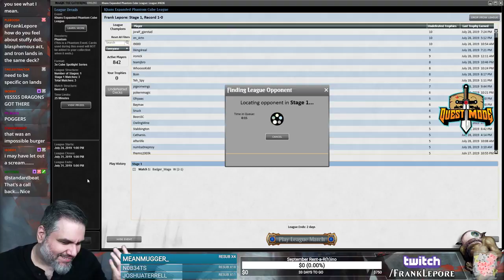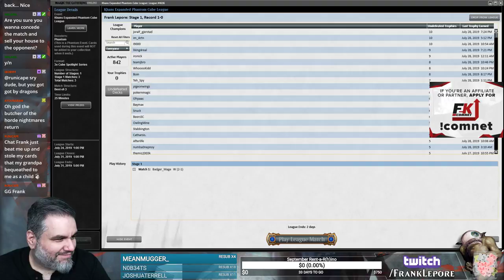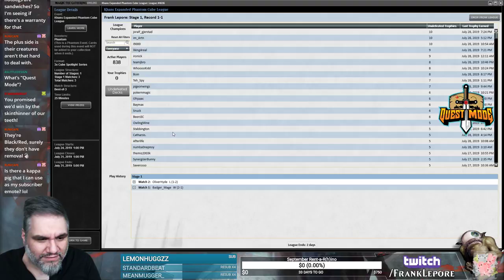(Magic Online) Khans Expanded Cube Draft #6 - 7/29/19